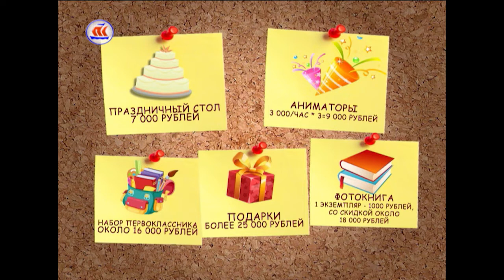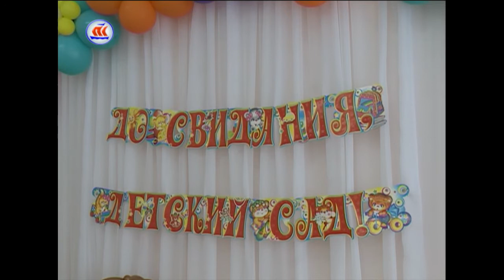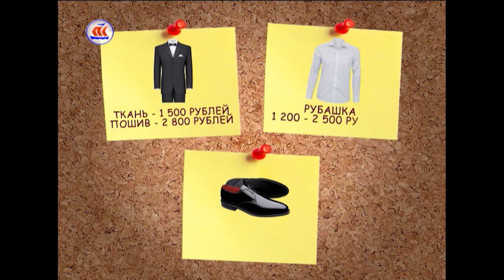21.05.2017 Сколько стоит выпускной 2017 в детском саду